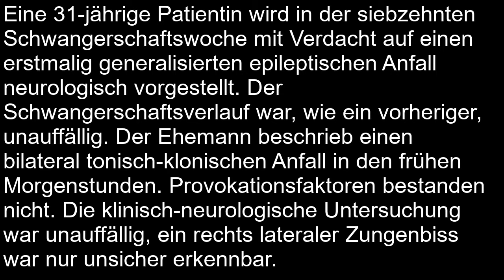Lateraler Zungenbiss bestätigt in der Magnetresonanztomografie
Short Clinical Case - Kurzer klinischer Fallbericht Deutsches Ärzteblatt: Lateraler Zungenbiss bestätigt in der Magnetresonanztomografie